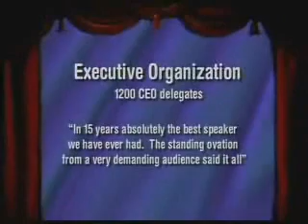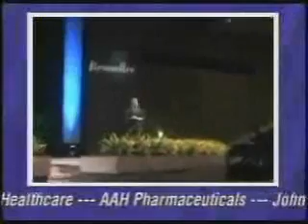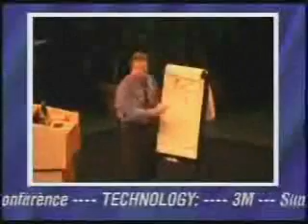Bob Pritchard BSc.Speaker at Speakers Academy® - Executive Organization part 3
Speakers Academy®
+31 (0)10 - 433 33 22